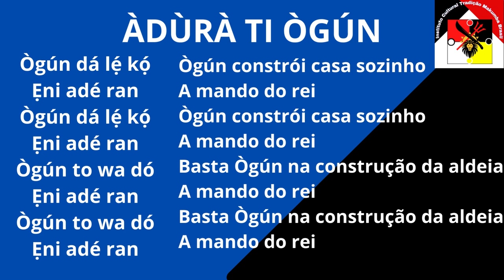ÀDÙRÀ TI ÒGÚN